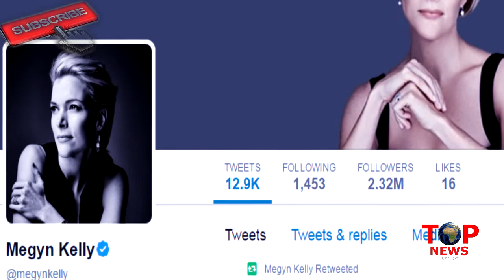REPOTER ने MODI से कहा कुछ ऐसा कि हस पड़े PUTIN